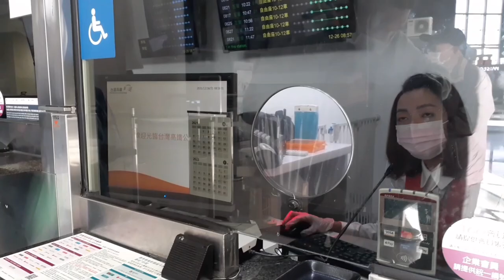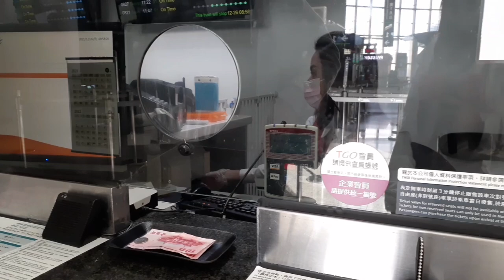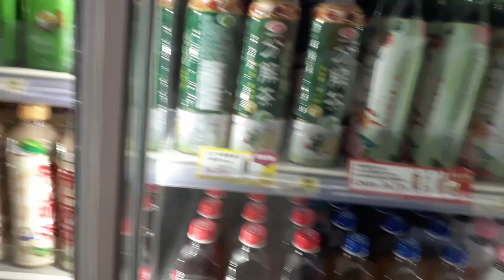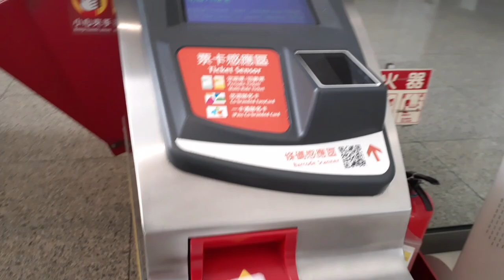FIRST TIME SUMAKAY NG BULLET TRAIN NG TAIWAN|HIGH SPEED TRAIN TAIWAN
Bagohan lang po ako sa Youtube kaya hindi pa ako gaanong batido o eksperto sa pag edit,sana suportahan po tayo,wala po sanang bad comments.

Musician: @iksonmusic